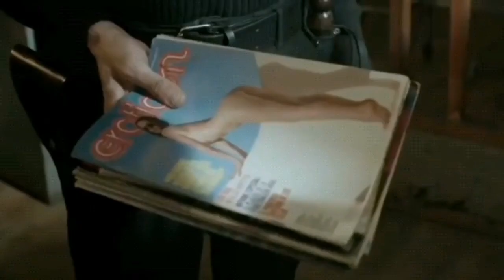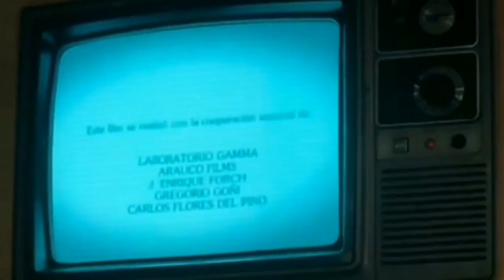Jailbreak Pact movie Explained (2020)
This drama is inspired on a real event in 1990 when 49 political prisoners escaped from a tunnel that took 18 months to dig..

Director : David Albala
Writers :  David Albala